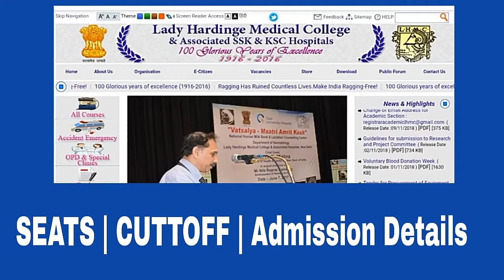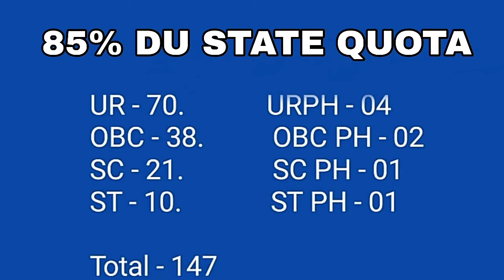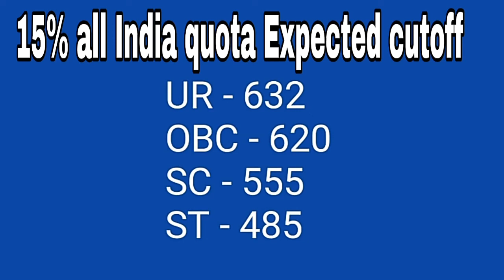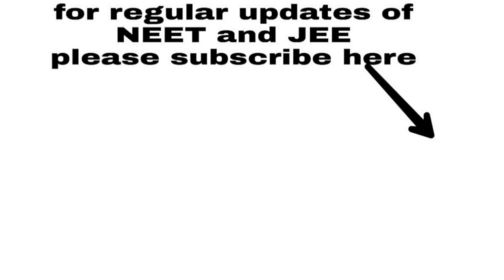* LHMC - Delhi University admission details | seat matrix, Cutoff, fees | NEET 2019 *